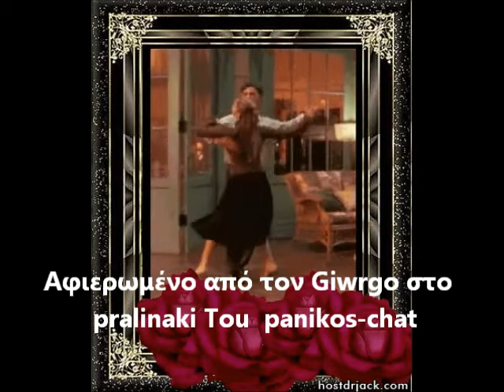Akou thn kardia mou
afierwmeno sto pralinaki apo ton Giwrgo